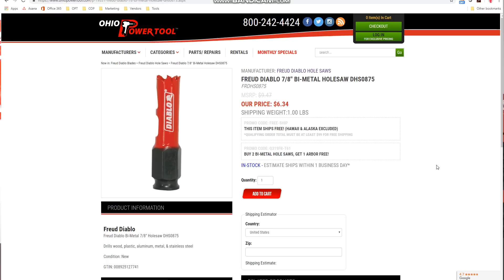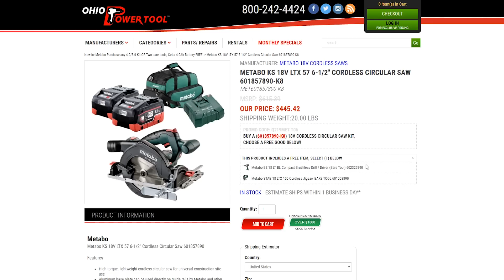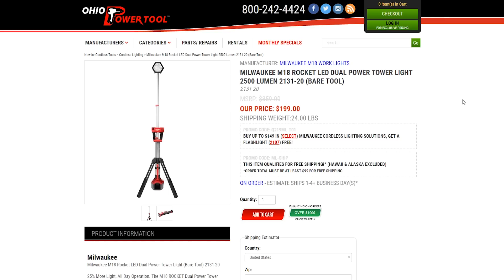Freud Diablo Blades, Metabo, Ridgid Fab Up & New Milwaukee Promotions at Ohio Power Tool - June 2019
We take a look at a few highlighted promotions running through the month of June.

Freud Diablo Blades:

Buy ANY 2 Blades/Packs, Get 1 FREE:

Buy 1 Carbide Hole Saw, Get an 7/16" Hex Arbor FREE:

Buy 2 Bi-Metal Hole Saws, Get an 7/16" Hex Arbor FREE:

Metabo:
Buy the 1-9/16" SDS Hammer Drill, Get the Vacuum Cleaner Adapter FREE

Buy the 6-1/2" Circ Saw 2 battery Kit, Choose a Jigsaw or Drill/Driver, FREE:

RIDGID:

Ridgid Fab-Up (Rebate):

Milwaukee:

Free Blade/Chain with purchase of the Chainsaw, Circ Saw, Table Saw or Sawzall:

(Other Milwaukee promos available June 24, 2019):
Buy the M18 5.0XC Starter Kit, Choose a Rocket Light, 1/2" Impact, Jigsaw, or Compact Bandsaw

Milwaukee (from last month):

Select FREE Item with purchase of (1) Qualifying M12 Kit

Select FREE Item with purchase of (1) Qualifying M18 Kit

FREE (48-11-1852) Battery Kit with purchase of (2) Qualifying Bare Tools

FREE (2720-20) Sawzall with purchase of (1) Surge Combo Kit (2999-22)

Select FREE Item with purchase of (1) Qualifying Quik-Lok Kit

FREE (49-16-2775) Cutter Blade Set with purchase of (1) Overhead Cable Cutter (2777-21)

FREE (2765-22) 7/16" Impact Kit with purchase of (1) Utility Crimper (2778-22)

FREE Replacement Blades (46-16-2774) with purchase of (1) Qualifying Underground Cable Cutter

FREE M12 Battery (2132-20) with purchase of (1) M12 Rocket Light (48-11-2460)

FREE Torpedo Level (EM71.8) & Square (E2994) with purchase of (1) Qualifying Digital Level

FREE (2107) Flash Light with $149 purchase of Qualifying Lighting Products

FREE (2113-21) Flash Light with $249 purchase of Qualifying Lighting Products

Select FREE Item with purchase of (1) 7pc Combo Kit (2997-87)